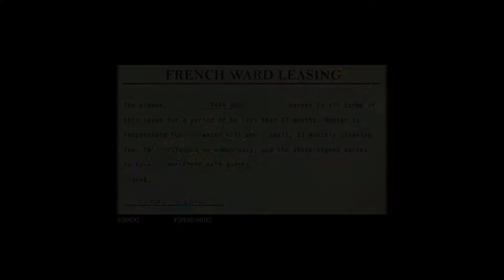Mafia 3 DLC Stones Unturned: Bounty Hunting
0:05 - Talk to Marshall (Bounty Hunting Mission: Ray Duplass the streaker)
1:57 - Find Ray Duplass (The Streaker)
2:26 - Dart Duplass (The streaker)
3:41 - Talk to Marshall (Bounty Hunting Mission: Machini)
4:28 - Go to Machini's Motel Room
5:44 - Find Machini in French Ward
7:47 - Talk to Marshall (Bounty Hunting Mission: O'Malley)
8:58 - Go to Double Barrel Bar
10:25 - Talk to Marshall ( Completion of Bounty Hunting Mission)